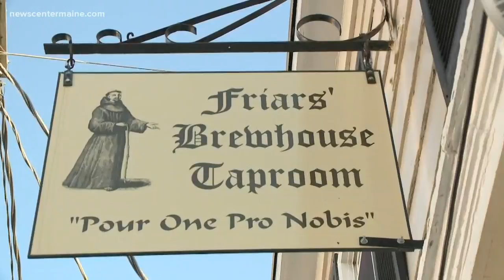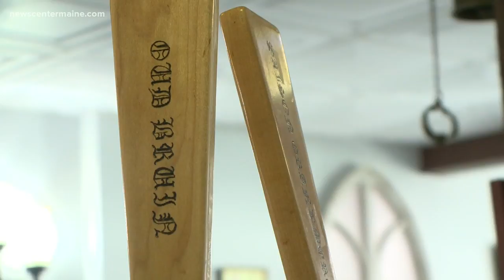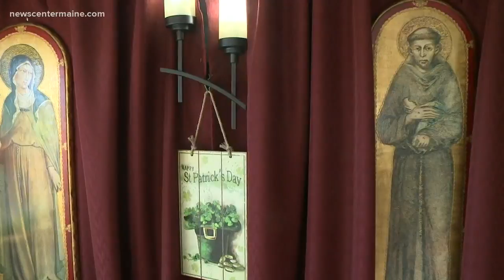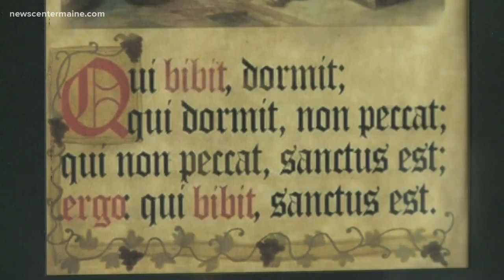Beer and the Brothers who brew it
The Friars' Brewhouse Tap Room serves up lunch and a beer with a side of the divine